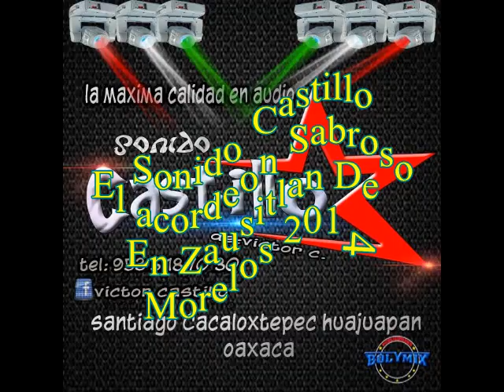Sonido Castillo El Acordeon Sabroso En Zausitlan De Morelos